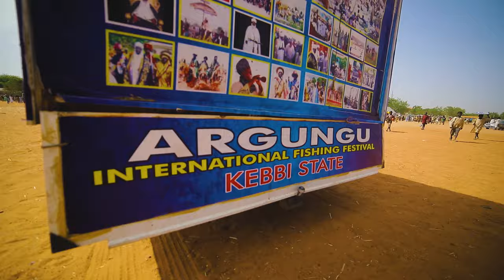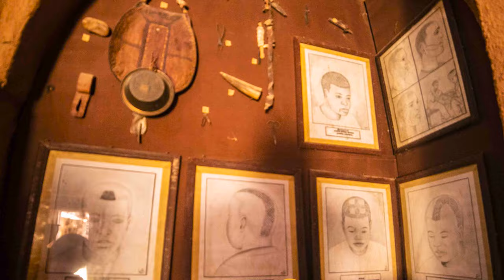Why You Need To Visit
This documentary film contains all you need to know about Argungu Fishing Festival based on real-life experience.

Argungu fishing festival is one of the oldest traditional festivals in Nigeria and was first celebrated in the 16th century. The fishing festival started out first as a form of religious ritual considered to be an informal event for families and communities. However, it went through various forms of modifications and changes over the years. During the festival, important rituals are performed related to the water for fishing (Gyaran Ruwa and Fashin Ruwa); while the others were linked with the land (Gyaran Gari and Shan Kabewa and Fura).

Argungu is a city in Kebbi State in the northern part of Nigeria, with an estimated population of over 47, 064. The city is the seat of the Argungu Emirate, a traditional state. Argungu is also a major agricultural centre, with key crops including tobacco, peanuts, rice, millet, wheat, and sorghum. The geophysical feature is characterized by rivers (Matan Fada, Mala, Gamji), irrigation, and orchards (lambu in Hausa) with majority of the people as fishermen and farmers.

The International Festival is an annual four day event in the State of Kebbi, in the North-Western part of Nigeria held around February and March. The fishing competition is the highlight of the festival; fishermen jump into Matan Fada River and have an hour to scoop the biggest catch for a big cash prize. It is considered a contributor to the participant’s sense of identity and is also used as a means of maintaining peace between the Argungu and neighbouring Sokoto communities who enjoy shared cultural practices.
Documentary photographer, Oghenefego Ofili attested to this by saying “It was a special scenario to witness both young and old prepare for and participate in the fishing competition. I saw young men in their teens and men with grey hair all hopeful to win the prize of catching the biggest fish. It was much more than the cash prize; it was a thing to brag about. In fact, from my interaction with them, I sensed it was much more about the honour to have participated in the competition.”

The festival also marks the end of the growing season and the beginning of harvest. The occasion showcases the basic traditions of the Kebbawa and the neighbouring communities receive wide publicity and global exhibition. Other aspects of the culture of the people of Argungu, notably dress priorities, diet preferences, dance, praise-songs and music, pastimes like wrestling and boxing, and even courting behaviour are invariably revealed during the Festival season. The night showcases events such as dancing, singing, drama presentations, and acrobatic display and so on.

On the day of the fishing competition, which is the last day of the festival, over 5000 fishermen and women gather close to the river and at the sound of a gunshot, rush to be the first to dive into the river or at least get a good spot in the river. “As they ran towards the river, they made some traditional sounds of celebration. You could see the dust rising from a distance as these fishermen raced towards Matan Fada. I was even warned to shield myself and my equipment to avoid being stampeded during the rush” Oghenefego shared.
The fishing equipment used is the traditional nets and gourds made of the calabash. They are joined by canoes filled with drummers, including men rattling huge seed-filled gourds to drive the fish to shallow waters. Vast nets are cast and shoals of fish are harvested from the giant Nile Perch to the peculiar Balloon Fish. The person who scoops the largest fish is awarded prize money of $7000 or $8000 dollars.